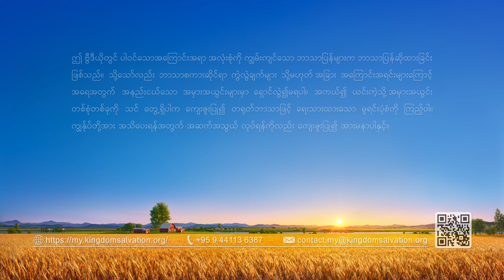Myanmar Testimony Video - ထာဝရ ဝေဒနာ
နောက်ဆုံးသောကာလ၏ ကပ်ဘေးသည် ကျရောက်လာပြီး ခပ်သိမ်းသောအရာတို့၏ နိဂုံး အဆုံးသည် နီးကပ်လာပြီ ဖြစ်သည်။ ခိုလှုံရာထဲသို့ ဝင်ရောက်ရန် ဘုရားသခင်၏ အပြည့်အဝ ကယ်တင်ခြင်းကို မည်သို့ ရယူမည်နည်း။ Messenger

အဓိကဇာတ်ကောင်ဖြစ်သူသည် အသင်းတော်ခေါင်းဆောင်တစ်ဦး ဖြစ်ပြီး၊ ယုံကြည်သူတစ်ယောက် ဖြစ်လာကတည်းကပင် ဘုရားသခင်အတွက် ကိုယ့်ကိုယ်ကိုယ် အသုံးခံရန်၊ အရာအားလုံးကို စွန့်လွှတ်ထားသူ ဖြစ်သည်။ သူ၏အလုပ်တာဝန်တွင် ဆင်းရဲဒုက္ခခံ၍ အဖိုးအခ ပေးနိုင်ခဲ့သလို၊ စမ်းသပ်မှုများနှင့် ကြုံရာတွင်လည်း နောက်ဆုတ်ခြင်း မရှိခဲ့ဖူးသောကြောင့်၊ သူ့ကိုယ်သူ ဘုရားသခင်အတွက် မြှုပ်နှံထားသည်ဟု သူက ထင်သည်။ တစ်ရက်တွင် စည်းဝေးပွဲတစ်ခု လုပ်နေစဉ်၌ တရုတ်ကွန်မြူနစ်ပါတီရဲတို့၏ ဖမ်းဆီးခြင်းကို သူ ခံလိုက်ရသည်။ ရဲတို့က သူ့အား အသင်းတော်၏ ခေါင်းဆောင်တို့နှင့် ငွေကြေးပိုင်ဆိုင်မှုများ မည်သည့်နေရာများတွင် ရှိသည်ကို ထုတ်ပြောလာစေရန်၊ ကြမ်းတမ်းရက်စက်လွန်းသော နှိပ်စက်မှုများ ပြုလုပ်လာသည့်အခါတွင်မူ၊ သူသည် အဆုံးစွန်နာကျင်ရခြင်းများ ပျော့ညံ့မှုများကြောင့်၊ စာတန်ကို အရှုံးပေးကာ အသင်းတော်၏ အိမ်ရှင်နှစ်ဦးအကြောင်းကို ဖော်ကောင်လုပ်မိတော့သည်။ ထို့နောက်တွင် သူသည် မဆုံးသော နာကျင်ခြင်းဖြင့် နေထိုင်ရသလို၊ သူ့လုပ်ရပ်များအတွက် နောင်တရလေသည်။ ယင်းအဖြစ်က သူ့အား ထာဝရစိတ်ဒဏ်ရာတစ်ခုကိုလည်း ရစေပါသည်။ ဤကျရှုံးမှုကြောင့် သူသည် ဘုရားသခင်၏ ဖြောင့်မတ်သော၊ ပုန်ကန်ပြစ်မှား၍မရနိုင်သော စိတ်သဘောထားကို တွေ့ကြုံလိုက်ရသည်။ ထို့ပြင် ယုံကြည်ခြင်း၌၊ လူတစ်ဦးသည် သမ္မာတရားကို အားမထုတ်လျှင်ဖြစ်စေ၊ ဘုရားနှုတ်ကပတ်တော်များအတွင်း အခြေခိုင်မာခြင်း မရှိလျှင်ဖြစ်စေ၊ ဘုရားသခင်ထံတွင် စစ်မှန်သော ယုံကြည်ခြင်း မရှိခြင်းကြောင့်၊ ၎င်းတို့သည် ခက်ခဲကြမ်းတမ်းခြင်းများ၊ စမ်းသပ်မှုများနှင့် ကြုံရသည့်အခါ ပို၍ ခလုတ်တိုက် လဲကျတတ်သည်ကိုလည်း၊ သူ နားလည်လာလေသည်. ။